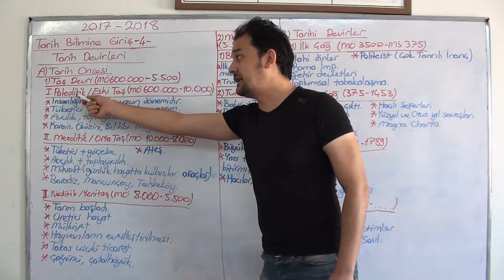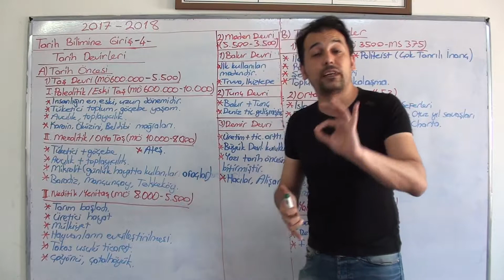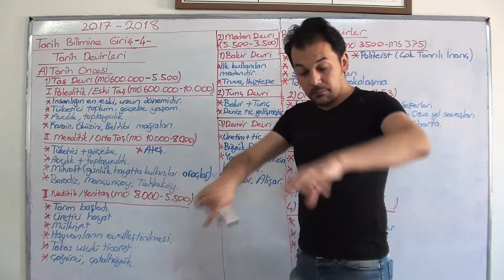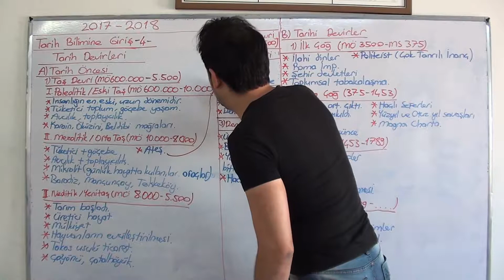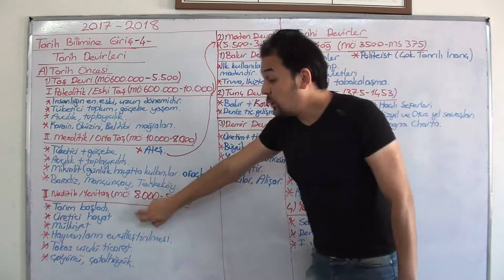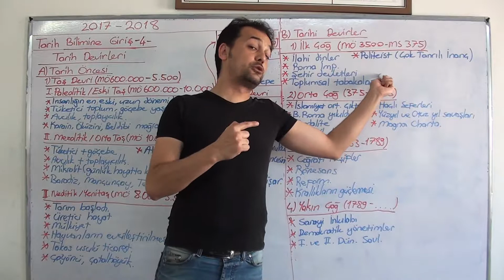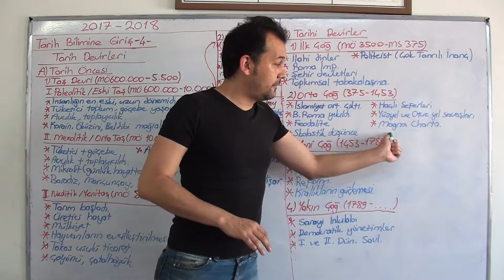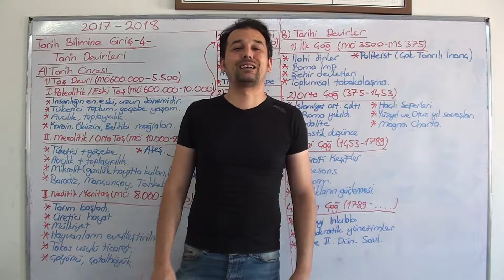TARİH DEVİRLERİ (2017 - 2018)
TARİH ÖNCESİ TAŞ ve MADEN, TARİHİ DEVİRLER İLK ORTA YENİ ve de YAKIN ÇAĞLAR